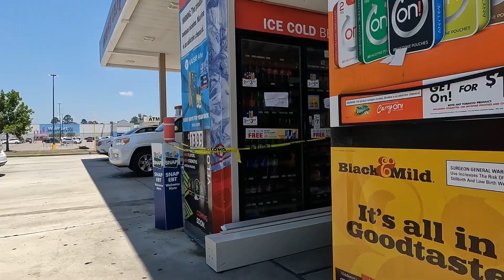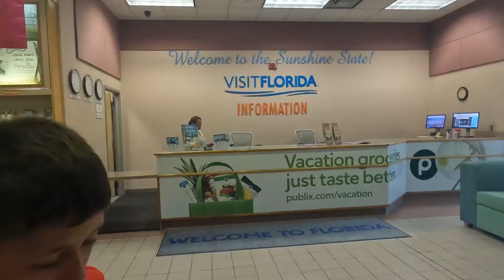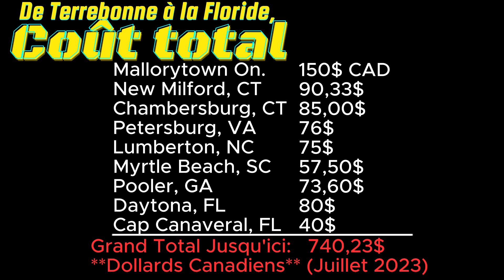Chaleureux accueil en Floride, Jus d'orange gratuit et Coût d'essence jusqu'ici!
Coût total en essence jusqu'ici, de Terrebonne, rive-nord de Montréal à la Floride, à Cap Canaveral.
Et un chaleureux accueil en arrivant à la Floride, un Délicieux jus d'orange gratuit pour nous récompenser pour toute la route faite jusqu'ici!

Camion Pick Up Ram 2019, DT Sport Différentiel 3,92
Roulotte 28' 8200Lbs

Route Montréal Floride en VR